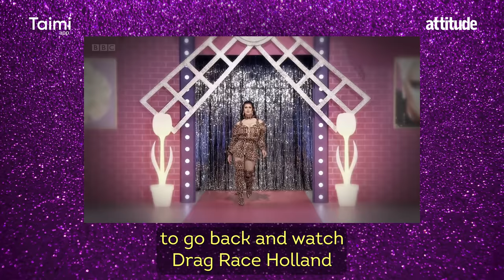Drag Race UK vs The World's Janey Jacké on her 'strategic' elimination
Drag Race UK vs The World's Janey Jacké discusses her "strategic" elimination from the show as she joins Tia Kofi and Attitude for Tea Time in association with the Taimi app.

Janey also reveals what Ru and Michelle Visage are like on set, what she thinks of the lipstick format, and her Venga Boys dance moves.

Contents of the interview

00:00 - Intro
00:38 - Start of the interview
01:24 - Tell us about your Venga Boys dance moves
02:08 - Tell us about working with Ru and Michelle for the first time
03:33 - "Ru was very considerate"
04:01 - Were the right decisions made in this episode?
04:49 - Was the elimination correct?
05:41- Who would you have chosen to eliminate?
06:13 - Will we hear you sing again?
06:48 - What was the gaggiest elimination?
08:00 - Do you think the lipstick format is fair?
09:36 - Who do you think should be crowned this series?